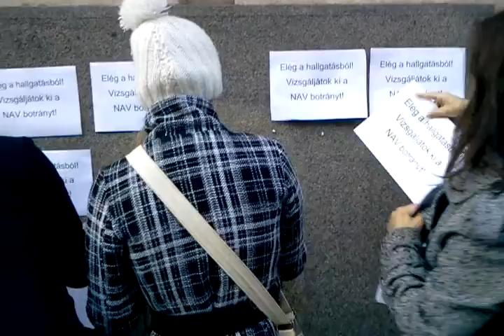NAV botrány Flashmob